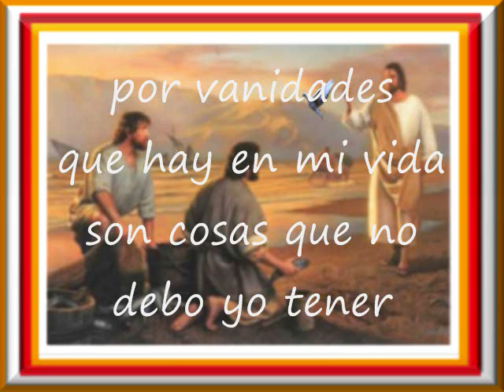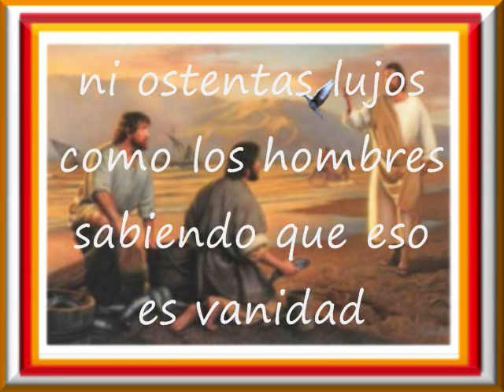Te Pido Dios Que Me Des Tu Perdón Pista